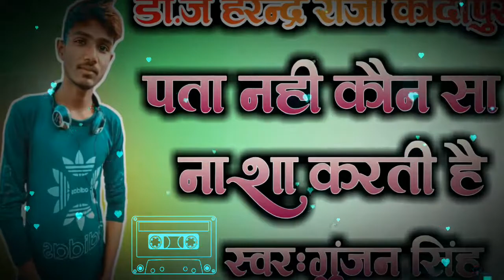Na_Jane_Kaisan_Nasha_Kaile_Saali_Rahe-Gunjan Singh,Antra Singh Priyanka-New Bhojpuri Dance Mixx-2020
🎧डी.जे मिक्सिंग और अपने नाम का डी.जे स्टूडियो Voice बनवाने के लिए हमें Whatsapp-Dj Harendra Raja-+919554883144 Dj Udit Raja-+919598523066करें,
                        यह चैनल किसी गलत उपयोग के लिए नहीं बनाया गया अगर मैंनें आपका कोई गाना अपलोड किया हैं और यदि आप इसे हटाना चाहते हैं तो यहाँ कुछ करने से पहले हमसे सीधे संपर्क करें मों-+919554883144 और कमेंट भी करें

🙏🙏🙏🙏🙏🙏🙏🙏🙏🙏🙏🙏Subscriber My Channel And Click Her To Bell Icon For Never Miss My New Updates